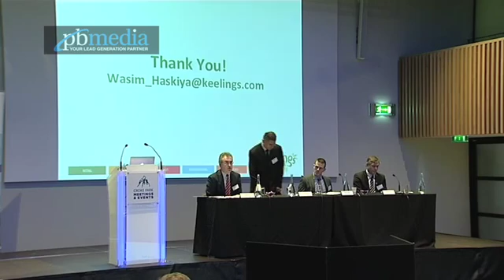Padraig Brennan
Padraig Brennan Future in Food